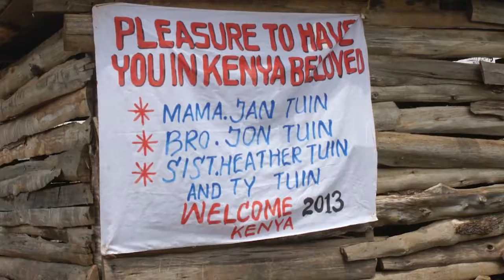Documentary Reel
A montage of documentaries I have shot and directed.

Featuring select pieces of music by Scott Stevens